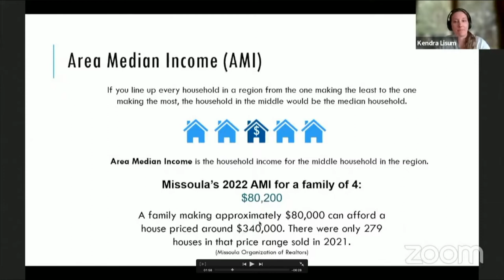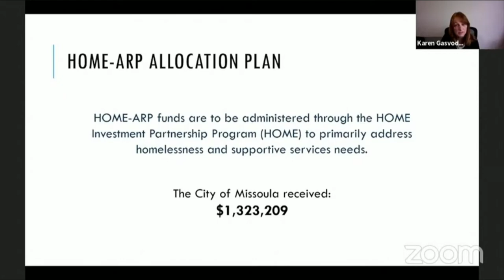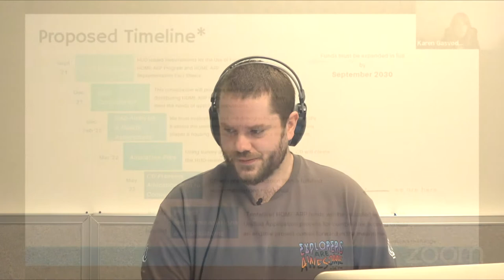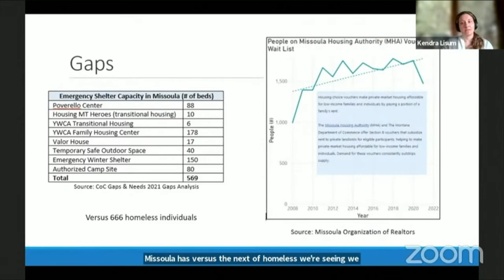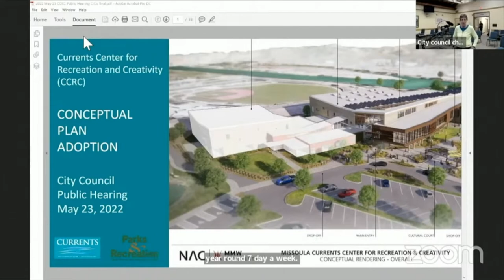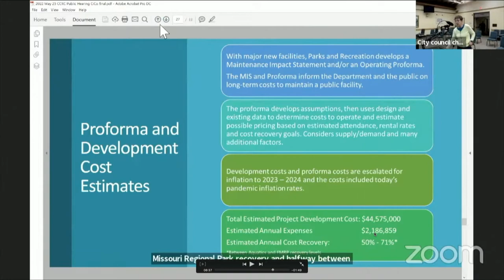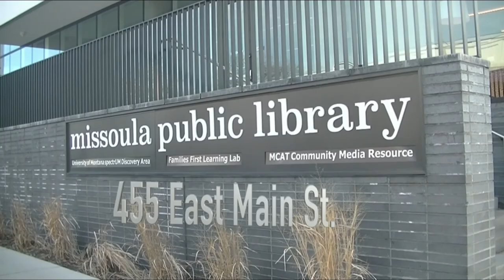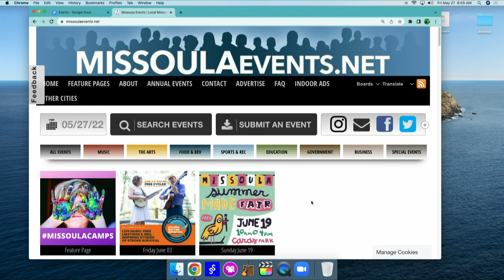Wake Up Missoula 05-27-2022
Lots of heavy topics to kick off this morning from Shootings to the Ukraine Conflict. We try to break the tension with some fun short videos and Pre-Critic meant to distract and enlighten how bad these new movies and shows will probably be. City Council dives into yet another Affordable housing grants and one really big Federal package of 1.3 million to combat homelessness in Missoula. Events and more as we dive into a long weekend of Fandom and MisConmunist.